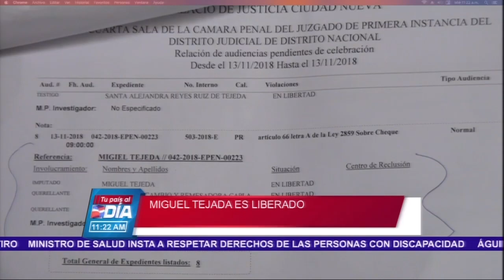Miguel Tejada Fue Apresado Y Enfrenta Dos Casos Por Pagos Sin Fondos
El expelotero de las Grandes Ligas Miguel Tejada está detenido desde la noche del lunes en la Fiscalía del Distrito Nacional.

Tejada es acusado de estafa por haber pagado presuntamente con un cheque de 500 mil pesos sin fondos.

Por este caso fue condenado al pago de la cantidad en los próximos 15 días e impedimiento de salida del país hasta que cumpla con esta solicitud.

En estos momentos se le está conociendo otra medida de coerción tras una demanda del empresario Henri Soto Lara, quien exige 900 mil pesos por incumplimiento de pago de servicios profesionales.